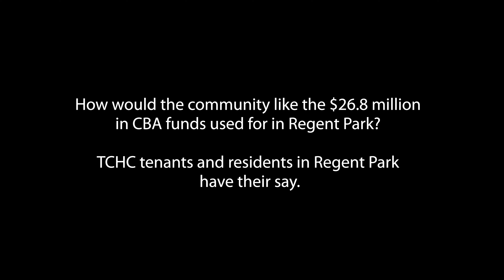Community Benefits - What I would like to see (Kevin)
In this video Regent Park resident, Kevin, tells us what community benefits she would like to see the 26.8 million spent on.